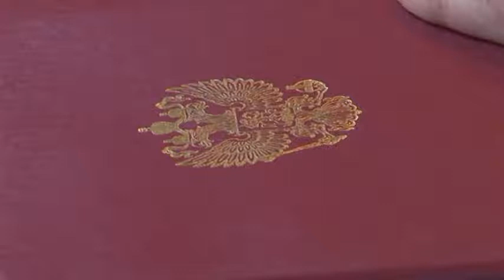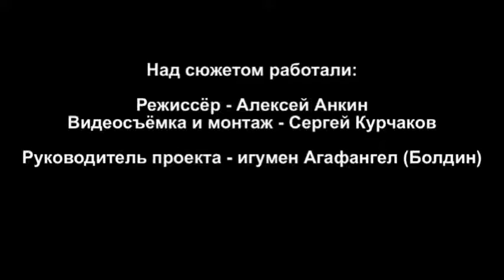Подписание соглашения 30.05.2012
В здании правительства Тульской области состоялась церемония подписания Соглашения о сотрудничестве правительства Тульской области, религиозной организации Тульская Епархия Русской Православной Церкви, религиозной организации Белевская Епархия Русской Православной Церкви